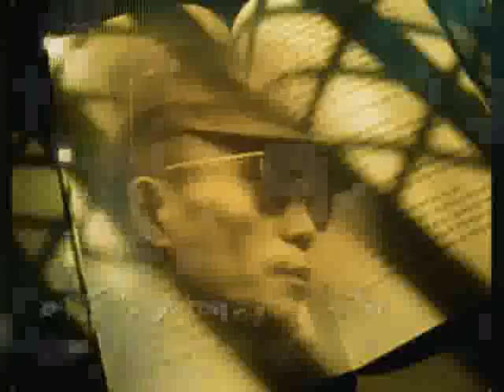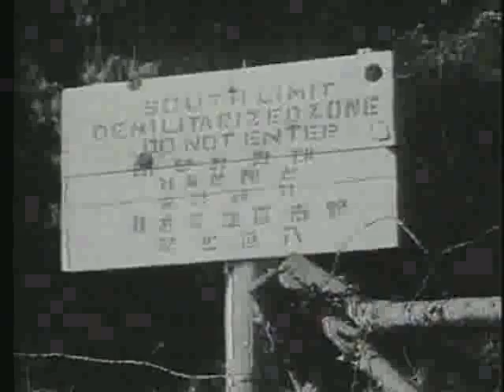EBS 문화사 시리즈 - 제4편, 100인의 증언- 7,80년대 문화를 말한다_제6부_#002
EBS 문화사 시리즈 제 4편,100인의 증언- 7,80년대 문화를 말한다, 20050529, 제6부 분단문학-하나됨을 위하여

70_ 80년대의 대표적인 분단문학 작품을 통해 냉전 이데올로기와 분단을 극복하기 위한 문학의 힘과 문학의 사회적 역할에 대해 살펴본다

오늘의 한국인은 어떤 모습일까? 70년대의 산업화를 거치면서 참으로 많이도 변했다. 우리의 원형은 어떤모습일까? 지금으로선 짐작하기조차 힘이 든다. 우리는 오늘의 경제적 성공을 거두기 위해서 너무나 많은 대가를 치른 것은 아닐까? 비록 6.25라는 참혹한 전쟁을 겪고 가난의 밑바닥으로 떨어졌지만, 50년대까지만 해도 우리는 우리의 모습을 지키고 있었다. 가진 것이 없으니 더욱 나눠가졌고 눈물 많은 세상이었기에 더욱 멋을 부리고 웃음을 잃지 않았다. 최소한 50년대의 서울은 오늘처럼 각박하지는 않았다. 그리고 그 중심에 명동이 있었다.

명동은 문화의 중심지였다. 유행이 시작되는 곳이었다. 온갖 멋쟁이들이 모여드는 곳이었다. 술과 음악과 문학이 넘쳐 흐르는 곳이었다. 커피향과 담배 연기에 취해서 흐느적거리는 낭만의 거리이기도 했고 분노와 절망과 사랑과 청춘이 술잔 속에 녹아 광란하는 슬픔의 거리이기도 했다. 그리고 지금은 사라져버린 거리이기도 하다.

21세기에 접어든 길목에서 지금은 향수처럼 아련하기만 한 50년대의 명동을 재현하려는 까닭이 무엇인가? 이 땅에 군사정권이 들어서면서 한국은 무한질주를 시작했다. 가난 극복이라는 지상 명제에 밀려 옛것은 모두 부서지고 문화는 사치품으로 전락되고 말았다. 명동 대신 압구정동이 생긴 것이 문제가 아니라 한국인의 삶을 이어주던 평균적인 정서가 하루 아침에 실종된 것이 더 큰 문제였다.

이 드라마는 해방 후 대중문화사를 정리하는 드라마 시리즈 제1탄으로, 53년 환도후부터 60년대 중반까지 우리나라 문화 예술의 화려한 꽃을 피웠던 '명동시대'를 재조명한다. 당시 다방과 술집, 국립극장, 출판사, 방송국에서 수많은 일화와 기행을 남겼던 인물을 중심으로 그들의 치열했던 삶과 낭만, 실존의 정신, 그리고 시대적 정서를 그린다.

50년 이상 장년층은 이 드라마를 통해 아련한 향수와 그리움을 느낄 것이며, 명동에 대해 막연히 금융과 패션 유행의 중심으로만 기억하고 있는 요즘 세대들은 그 시대 그 곳에 열정과 낭만이 있었음을 발견할 것이다.
지금은 대부분 고인이 됐을 당시 문인과 예술가들의 생생한 복원을 통해 그들이 그토록 갈구했던 자유와 풍요의 가치를 풍요로운 요즘 세대들에게 되물어볼 것이다. 오늘의 삶은 오늘의 방식대로 풀어가겠지만, 어제의 삶을 복원하고 기록하는 작업 또한 절실하고 시급하다.